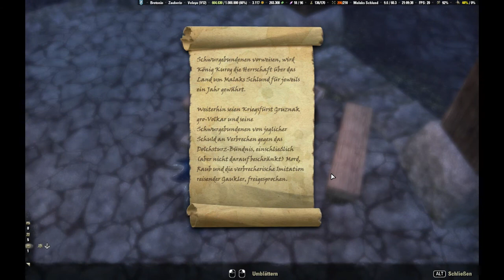TES online Folge0333 Offenes Versteckspiel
Videobeschreibung:

Velaya sucht bei Narsis nach dem Zugang zu den nahe gelegenen Ruinen. Dort haben sich die Leidgeborenen mit ihrem Gruppenführer Giron Sadri eingenistet. Velaya fackelt nicht lange und macht Nägel mit Köpfen. Sie nimmt seiner Leiche seinen Schlüssel ab und befreit die überlebenden Entführten.

Unter den Überlebenden findet sie auch Ratsherr Ralden. Ihm geht es allerdings gar nicht gut. Er berichtet, daß Giron ihn verraten hat, aber das war in der letzten Folge bereits absehbar. Giron hat die Leichen der von ihm getöteten Leute mit der Llodos-Seuche infiziert und meinte, diese Vorgehensweise würde sie verstärken. Giron brauchte eine große Anzahl potenzieller Leichen; deswegen wollte er Narsis abrigeln.

Bevor Ralden schließlich für immer die Augen schließt, weist er Velaya an, daß niemand von dem Wasser trinken darf. Der See muß erst gereinigt werden. Velaya erfüllt ihren Auftrag und verhindert so, daß Narsis der Seuche zum Opfer fällt.

Nachdem das erledigt ist, erfüllt sie für Vartis Dareel eine Nebenaufgabe. Orks treiben in der Gegend ihr Unwesen. Er möchte wissen, warum die Orks hier sind; Velaya soll ein Befehlsschreiben der Orks ausfindig machen und sichern. Letztendlich läuft es darauf hinaus, die Orks von diesem Ort zu vertreiben.